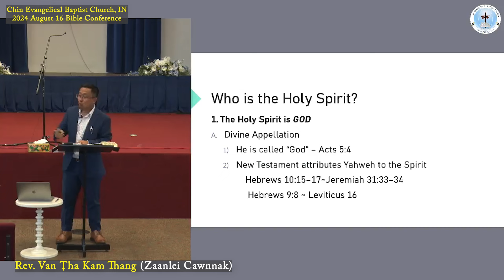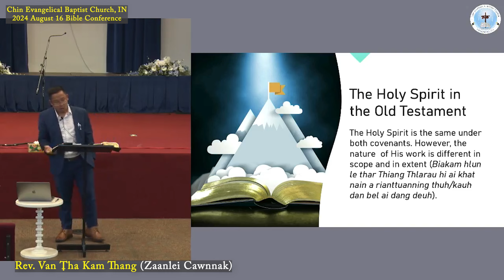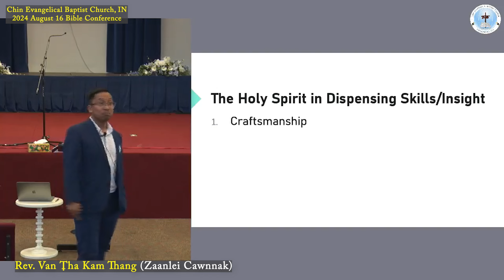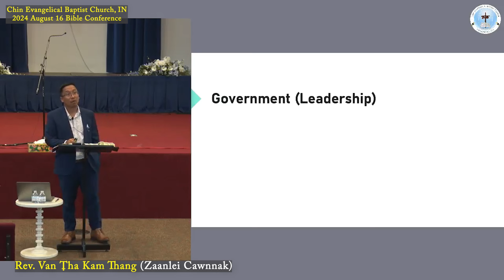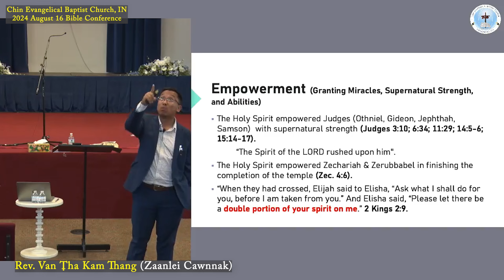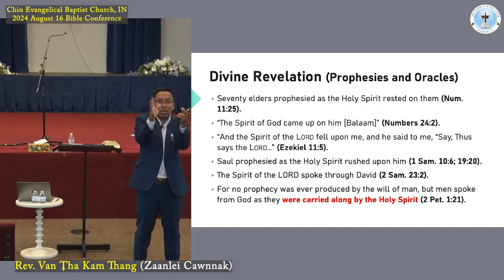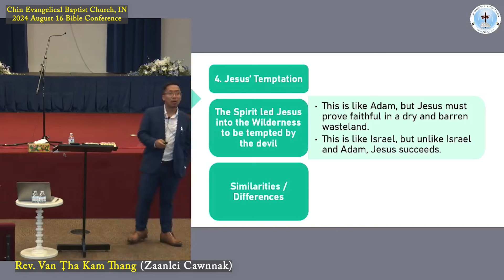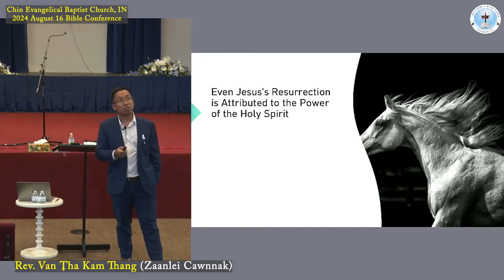Rev. Van Tha Kam Thang (CEBC, IN) Khrihfabu Bible Conference 2024 August 16 Zaanlei Cawnnak